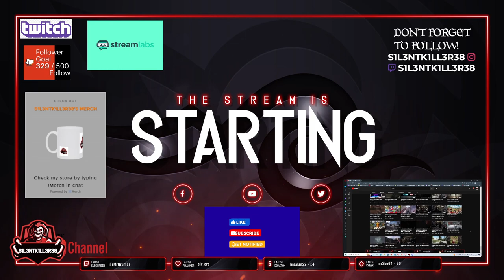the division 1 -part 6- xbox